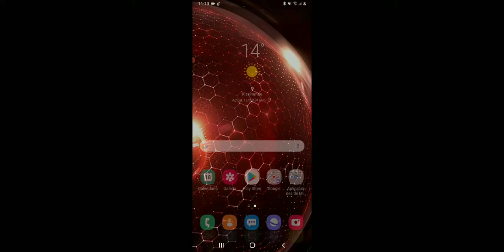18 de enero de 2021